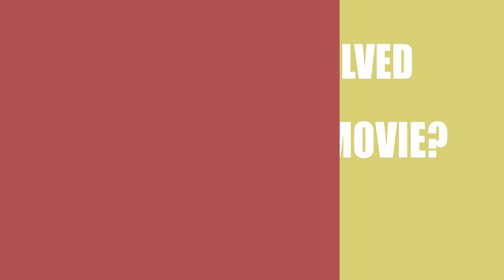North of the City (2016) Motion Picture Cast Info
Who were the director, writer, a\nd actors in the movie North of the City (2016)?